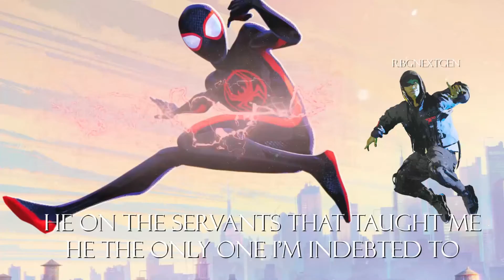Dimensions | RBGNEXTGEN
I owe you 3 more!
Quite A Few Dimensions to this if you can catch it

Soon to be on All Streaming Platforms soon!